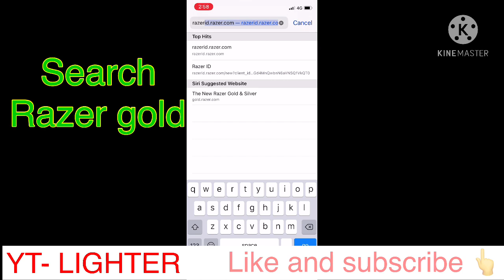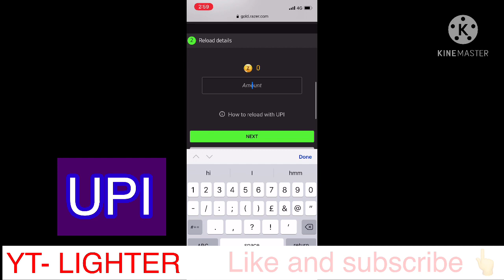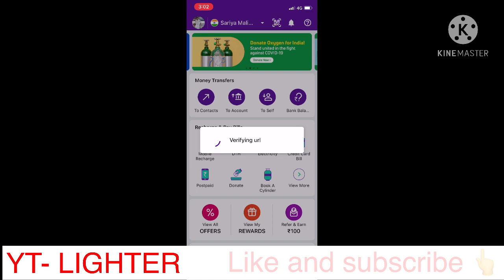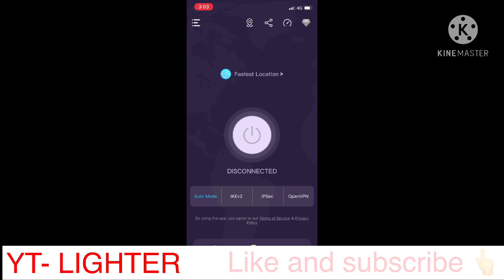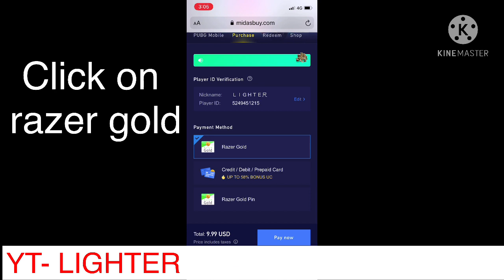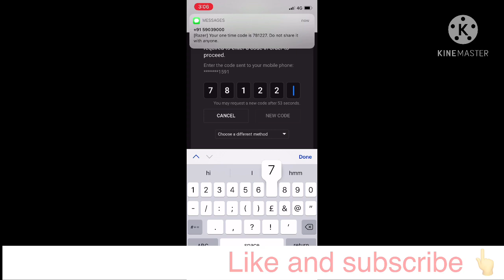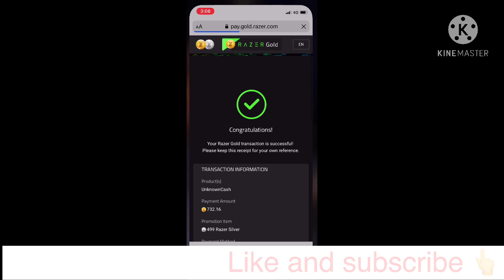HOW TO BUY ROYALPASS IN SEASON 19 || SEE FULL VIDEO || it’s easy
Full video of royalpass buy.
Edit-KineMaster
Playing-iphone 11 pro max